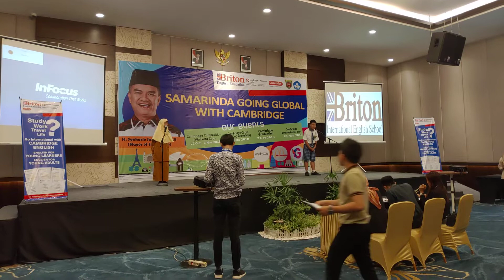Mirekel _SMPK St Fransiskus Assisi Samarinda. 3/11/18 Final round of KET LEVEL